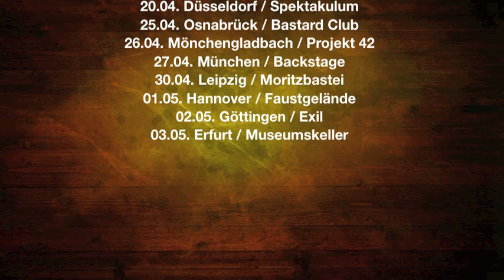Le Fly - Der Countdown - 13 Tage noch...